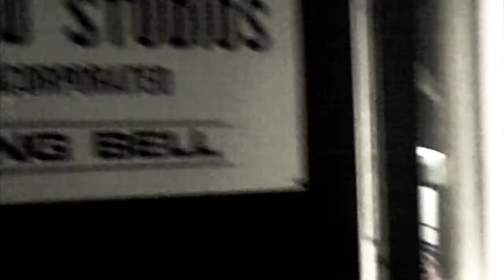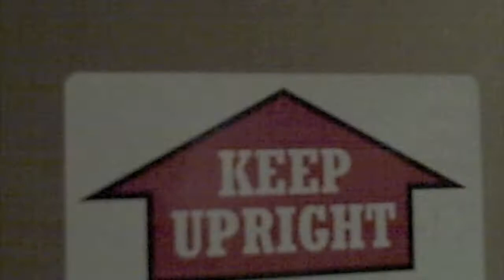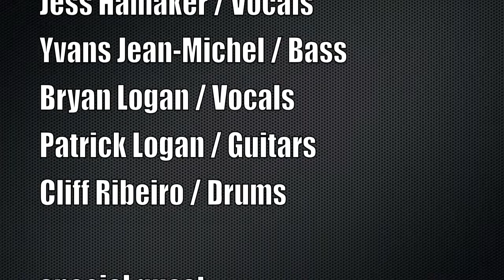Walking Upright - Grand Central Station - Cove City Sessions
More great footage of the recording work at Cove City interspersed with some live NYC spots...